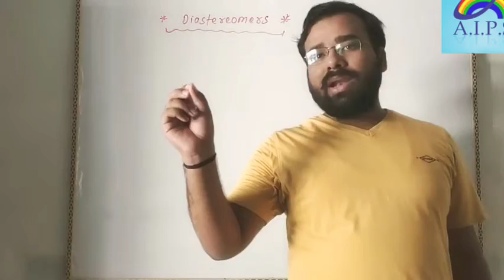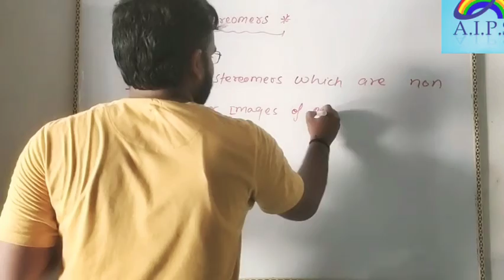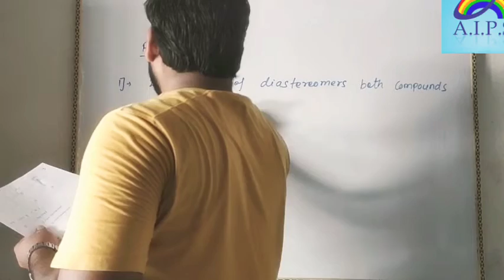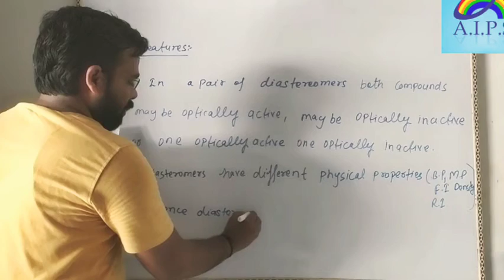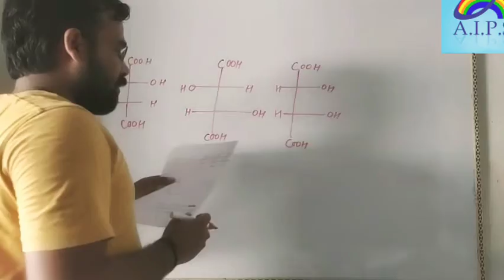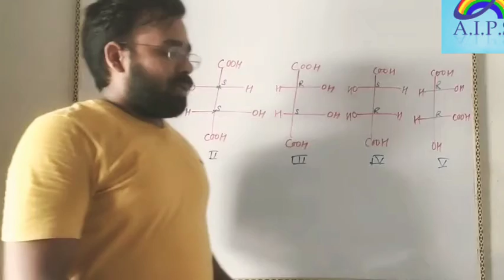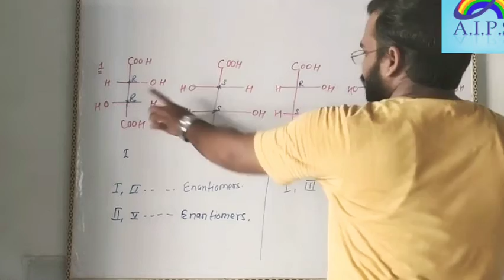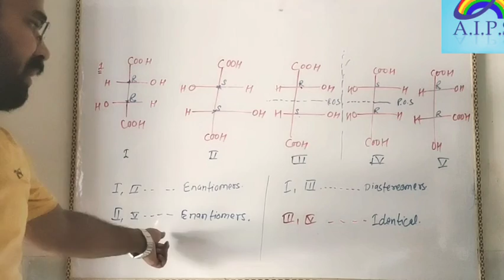Chapter-2 Opticalisomerism part-15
G.O.C-2